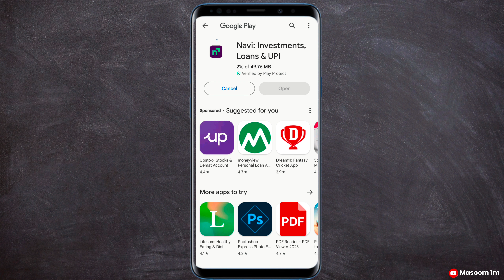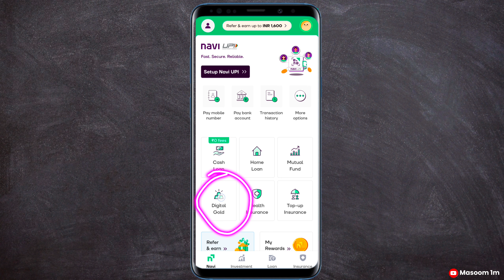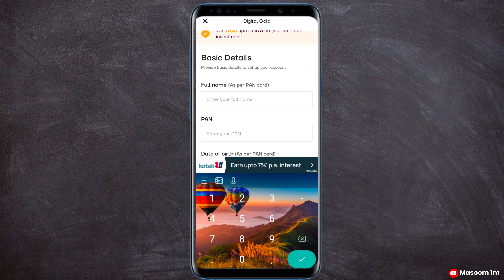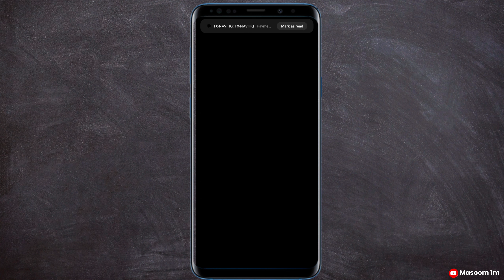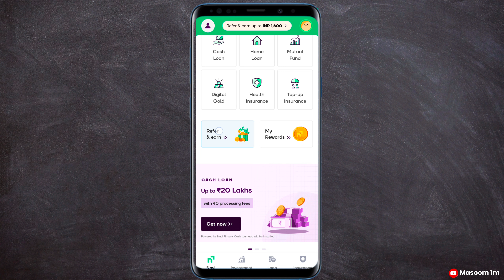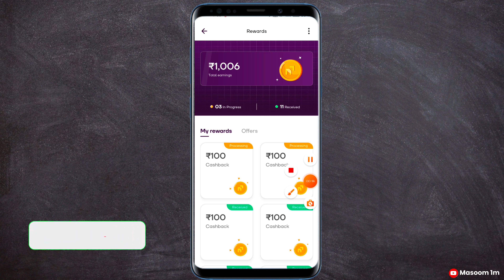navi app se paise kaise kamaye | Masoom 1m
Keywords_____

navi app se paise kaise kamaye refer and earn
navi app se paise kaise kamaye digital gold
navi app se paise kaise kamaye investment
navi app se paise kaise kamaye 100 rupees
navi app se paise kaise kamaye in hindi
navi refer and earn unlimited trick
navi refer and earn processing problem
navi refer and earn blocked
navi refer and earn trick
navi loan apo fake or real
navi loan app refer and earn